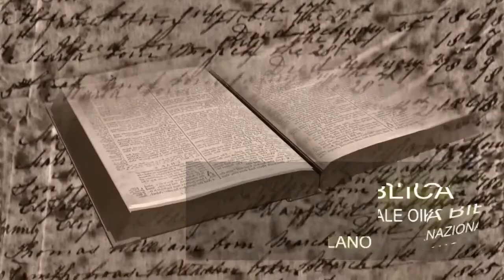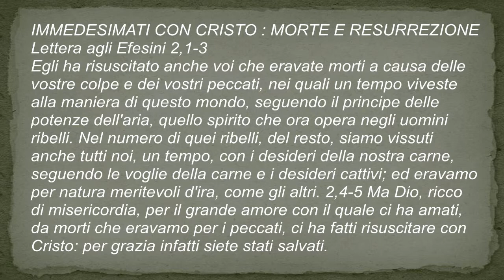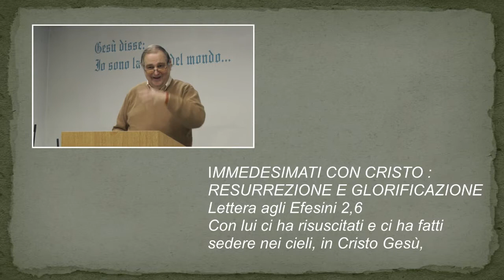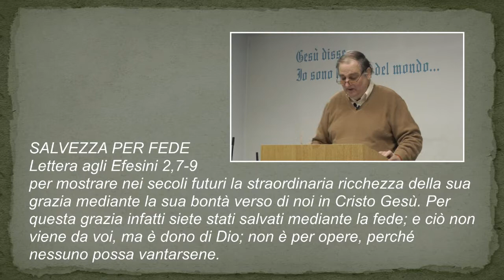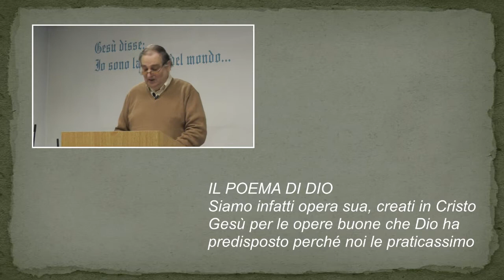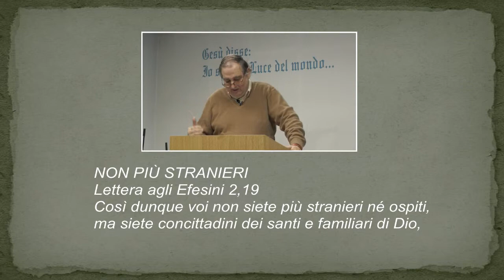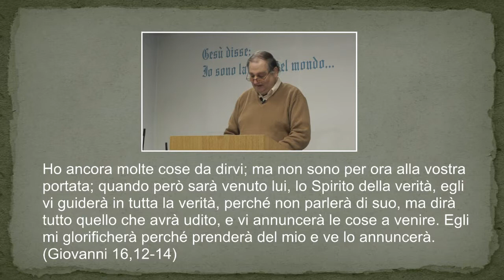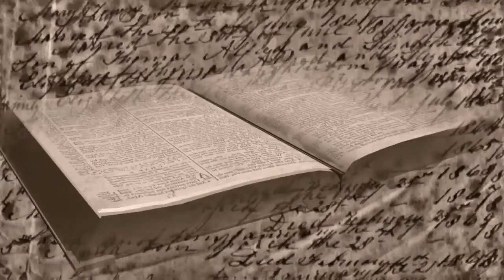Lezione 35 - Scuola Biblica Oikos - Lettera agli Efesini - cap 2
Lezione 35 - Scuola Biblica
Lettera agli Efesini - Capitolo 2
Past. Paolo Montecchi